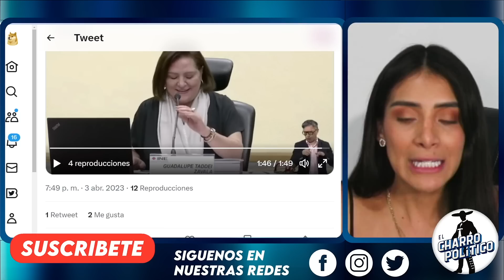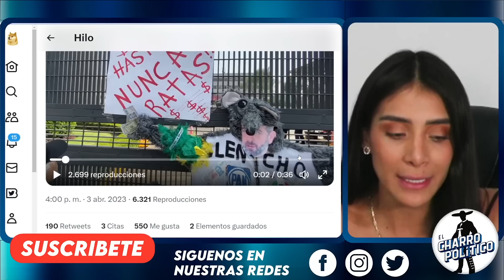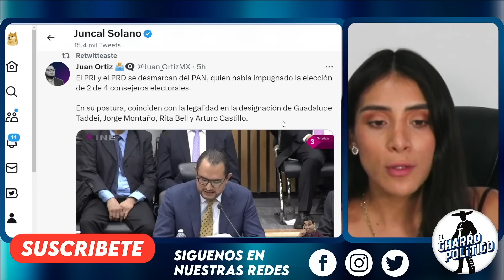LLEGÓ BRAVA! NUEVA PRESIDENTE SE BAJA EL SUELDO